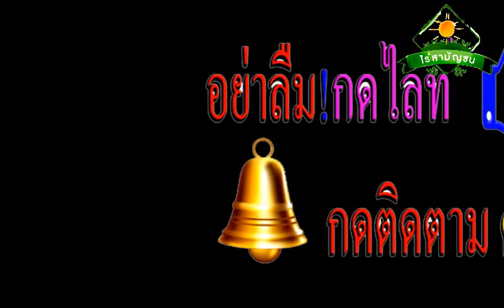Ep12ครูอาร์มมาเยี่ยมชมการเปลี่ยนแปลงทางสวน